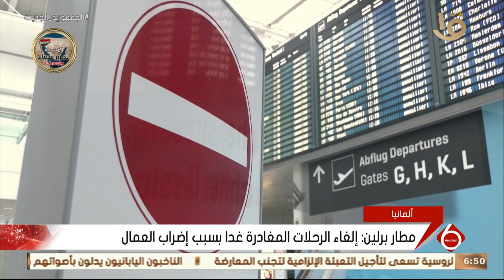الملا: توصيل الغاز الطبيعي لأكثر من 8 ملايين وحدة سكنية في 9 سنوات.. وأهم أخبار الاقتصاد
نشرة السادسة | الملا: توصيل الغاز الطبيعي لأكثر من 8 ملايين وحدة سكنية في 9 سنوات.. وأهم أخبار الاقتصاد